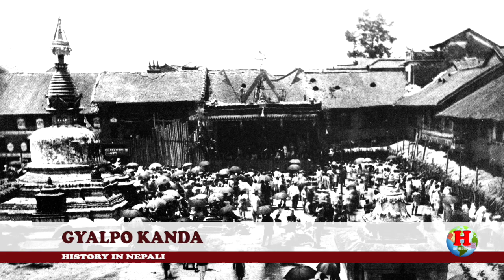GH 37 || What was the fact about the Gyalpo Issue? || Gyalpo Kanda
According to the account of British diplomat Charles Bell who was in Tibet during the 1920s, there were around 600/700 Nepali traders. The Tibetan-born Nepalese were settled in almost all business centers of Tibet and had varied occupations. As these people were the offspring of Nepalese traders, it was natural that they adopted the business profession..

The main contents are:
* Kirat Period
* Lichhabi Period